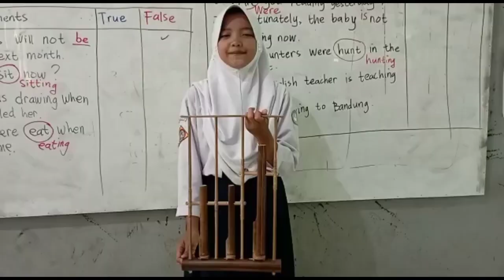cover MARS ANGKLUNG (Daeng Soetigna)Selamat Hari Angklung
Penetapan Hari Angklung Sedunia ini sejak UNESCO secara resmi menetapkan angklung sebagai warisan budaya asal Indonesia pada 16 November 2010. Sejak saat itulah dunia memperingati Hari Angklung Sedunia pada 16 November.

Daeng Soetigna (13 Mei 1908 – 8 April 1984) adalah seorang guru yang lebih terkenal sebagai pencipta angklung diatonis. Karya dia inilah yang berhasil mendobrak tradisi, membuat alat musik tradisional Indonesia mampu memainkan musik-musik Internasional.